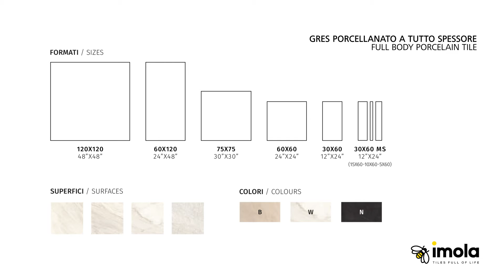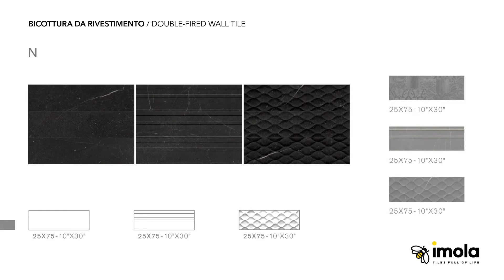Genus by Imola - Tiles Full of Life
“Abbiamo preso ispirazione da soggetti naturali e li abbiamo poi re-interpretati a modo nostro, sviluppando caratteristiche e contaminazioni inedite per offrire al mercato una proposta unica che non teme comparazioni!”.